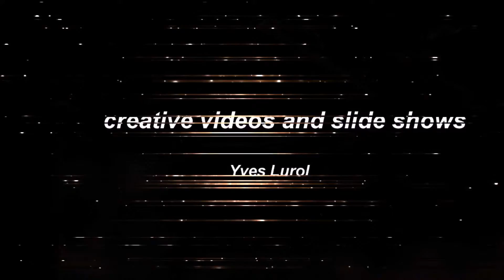CHAPELLES ROMANES PARTIE 3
Musique intro libre de droits bibliothèque youtube : Héro thème de Sting . Musique Vidéo bibliothèque YouTube libre de droits  : Cantus Firmus Monks